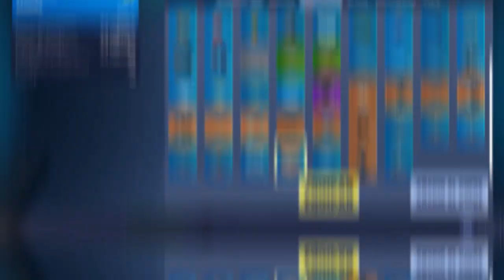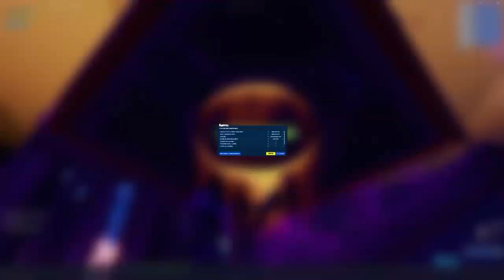Como hacer ISLA PVP *ESTILO GALAXIA* | Fortnite 2 Temporada 1 | Juaks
▂ ▂ ▂ ▂ ▃ ▅ ▆ █ ABREME █ ▆ ▅ ▃ ▂ ▂ ▂ ▂

HOLA QUE TAL? COMO ESTÁN? SEAN BIENVENIDOS A UN NUEVO VÍDEO, ESTE VÍDEO SE TRATA DE COMO HACER UNA ISLA PVP ESTILO GALAXIA COMO FAZE SWAY ESTA MUY FACIL DE HACER Y RAPIDO.

30 LAIKS Jaja?

  ➜ NIMO - JUAKS

Lα cσpiα dε εstε vidεσ,
sεяα dεnunciαdα.
Tσdσs lσs Dεяεcнσs Rεsεяvαdσs.